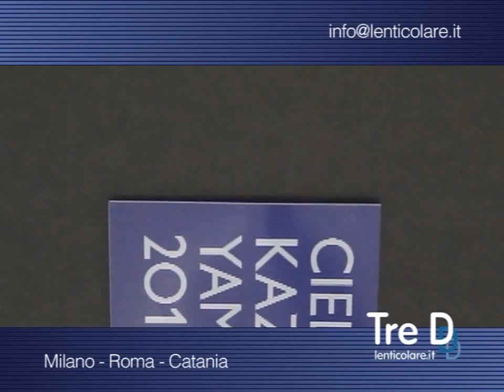Effetto Flip Lenticolare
In questo video vediamo un segnalibro con effetto Flip Lenticolare